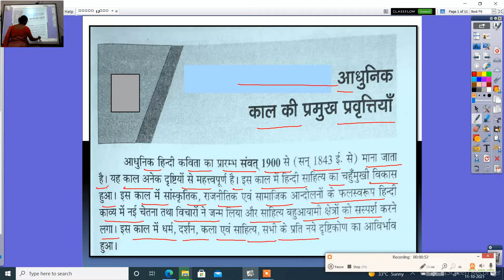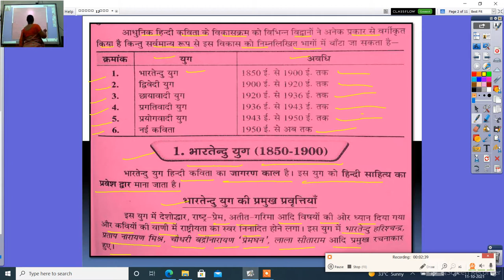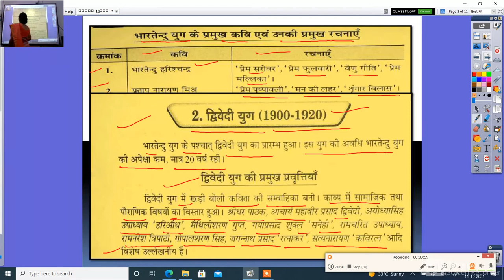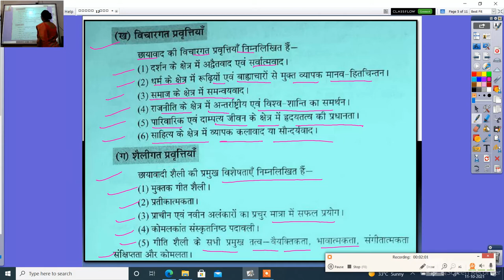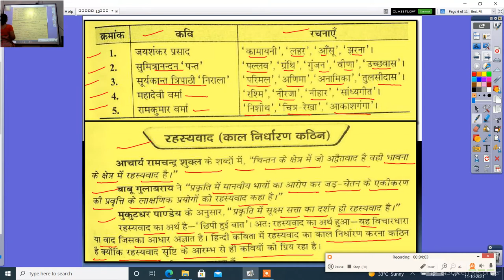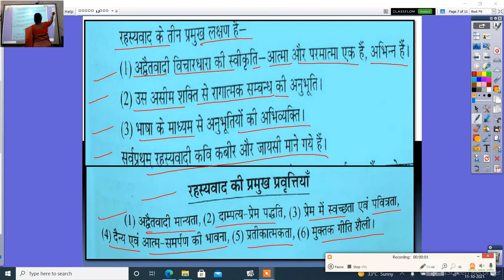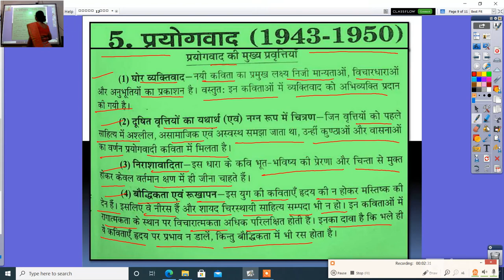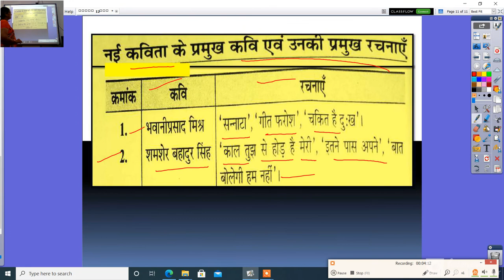कक्षा 12वीं हिन्दी आधुनिक काल की प्रवृत्तियाँ